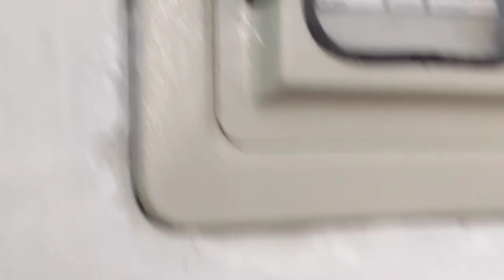Mosque Complete Wiring|| Step By Step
Mosque wirring